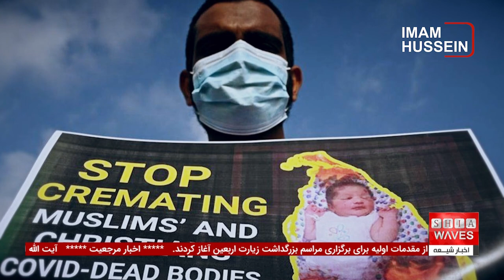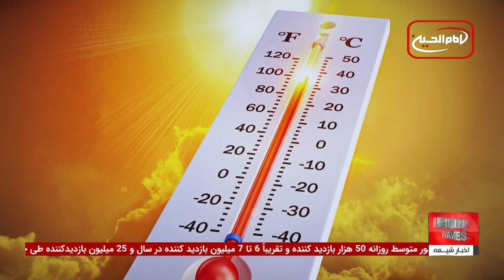سی ان ان تصاویر شگفت‌انگیز از عزاداری شیعیان در سراسر جهان را منتشر کرد ( چند اخبار کوتاه)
شبکه سی ان ان عربی، کلیپ‌هایی از مراسم بزرگداشت عاشورای امام حسین علیه السلام و برپایی شعائر حسینی را به اشتراک گذاشت.
این پایگاه خبری در گزارش تصویری خود با عنوان "از ترکیه تا کویت و عراق و دیگر کشورها" به نمایش تصاویر شیعیان و مراسم عاشورای حسینی پرداخت. به گزارش سی ان ان، شیعیان از کویت، عراق، ترکیه، ایران و سایر کشورهای عربی و اسلامی برای بزرگداشت عاشورا، صحنه‌های زیبایی از عزاداری‌های خود رقم زده‌اند.

برای آگاهی بیشتر از این مراسم‌ها و مشاهده دیگر اخبار مهم، ویدیوی جامع ما را تماشا کنید. در این ویدیو، علاوه بر تصاویر زیبای عزاداری شیعیان در سراسر جهان، به برخی از اخبار کوتاه و مهم روز نیز پرداخته‌ایم.
از جمله این اخبار، عذرخواهی سریلانکا بابت سوزاندن اجساد مسلمانان مبتلا به کووید-۱۹، تخریب مسجد چند صد ساله در تلانگانا، آتش زدن یک مدرسه دخترانه در پاکستان، تداوم قربانی شدن کودکان بر اثر انفجار مهمات باقی مانده از جنگ‌های گذشته در افغانستان و گزارش گرم‌ترین روز ثبت‌شده در تاریخ جهان است. همین حالا روی لینک زیر کلیک کنید و از تحلیل‌ها و گزارش‌های اختصاصی ما بهره‌مند شوید.

ویدیوهای مرتبط